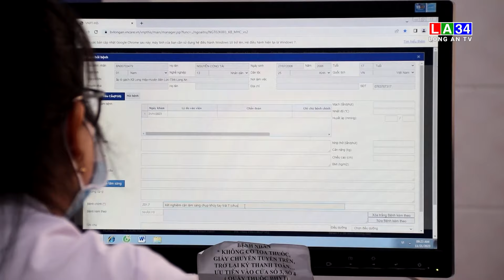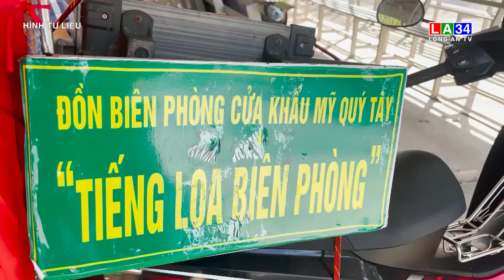Bản tin Thời sự trưa 22/01/2024 I Long An TV